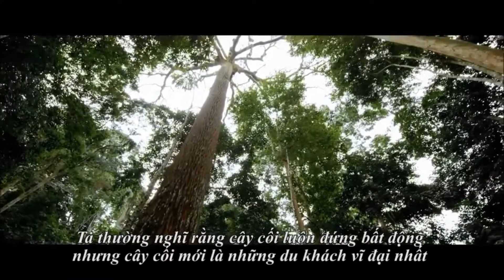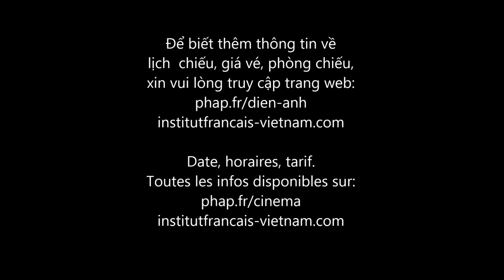Rừng xanh kì diệu / Il Était Une Forêt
Đạo diễn của bộ phim tài liệu  "March of the Penguins" trở lại với tác phẩm đầy chất trí tuệ và tràn ngập cảm xúc kể về cuộc đời rừng già qua những khung hình được quay công phu.
Đóng vai người hướng dẫn viên, đạo diễn Luc Jacquet dẫn dắt khán giả vào cuộc du ngoạn tới trái tim của rừng già. Lần đầu tiên, một khu rừng nhiệt đới sẽ được sinh ra ngay trước mắt người xem. Từ những mầm non đầu tiên cho đến khi chúng phát triển thành những cây khổng lồ, từ những tán cây cho đến sự phát triển của những mối liên hệ tiềm ẩn giữa thực vật và động vật. Quá trình này diễn ra không dưới 8 thế kỷ. Thế giới trong phim hiện lên giống như khung cảnh cổ tích, làm chúng ta tin vào những gã khổng lồ (cây cối), những loài động vật thần tiên (ếch xanh da trời, bướm nhiều màu sắc), những yêu tinh độc ác (những loài động vật ăn thịt, những loài thực vật ký sinh)...

Pháp tại Việt Nam) trình chiếu vào năm 2017 tại Việt Nam.
Bộ phim này có thể được trình chiếu theo yêu cầu.
 Phap.fr là trang thông tin trực tuyến của Viện Pháp tại Việt Nam.
"Luc Jacquet a travaillé ses images et sa bande-son de façon à immerger les spectateurs dans un monde méconnu qu’il rend aussi passionnant qu’accueillant. Le dépaysement est garanti avec ce documentaire intelligent."
Pour la première fois, une forêt tropicale va naître sous nos yeux. De la première pousse à l’épanouissement des arbres géants, de la canopée en passant par le développement des liens cachés entre plantes et animaux, ce ne sont pas moins de sept siècles qui vont s’écouler sous nos yeux. Depuis des années, Luc Jacquet filme la nature, pour émouvoir et émerveiller les spectateurs à travers des histoires uniques et passionnantes. Sa rencontre avec le botaniste Francis Hallé a donné naissance à ce film patrimonial sur les ultimes grandes forêts primaires des tropiques, au confluent de la transmission, de la poésie et de la magie visuelle. "Il était une forêt" offre une plongée exceptionnelle dans ce monde sauvage resté dans son état originel, en parfait équilibre, où chaque organisme - du plus petit au plus grand – connecté à tous les autres, joue un rôle essentiel.

Ce film est présenté en 2017 au Vietnam par l'Institut français (Ambassade de France au Vietnam).
Des séances spéciales de ce film peuvent être organisées sur demande pour le public de votre choix. Pour tout renseignement, veuillez contacter le bureau audiovisuel de l'IFV.
Pháp.fr est un service d'information en ligne de l'Institut français du Vietnam.